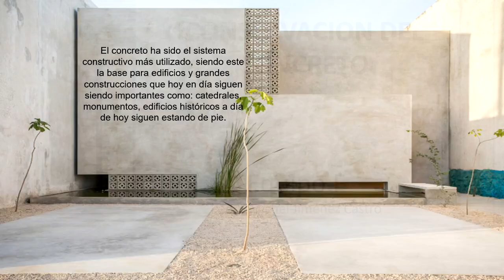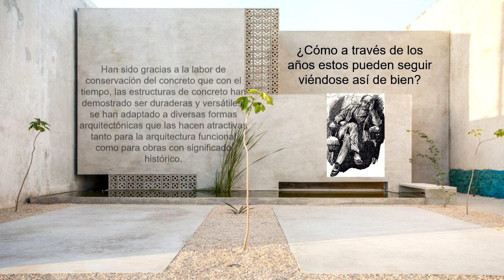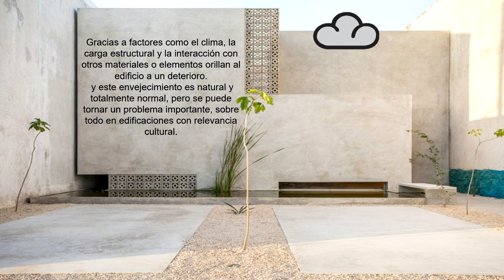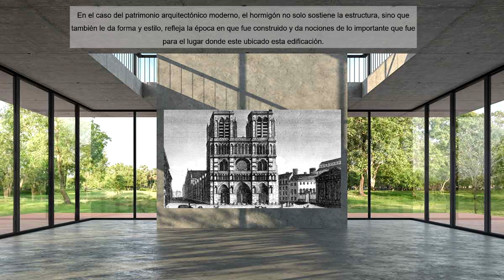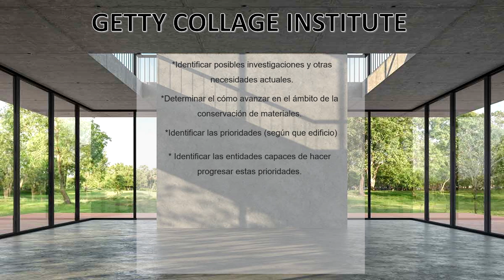EXPOSICIÓN FINAL - UACJ IADA